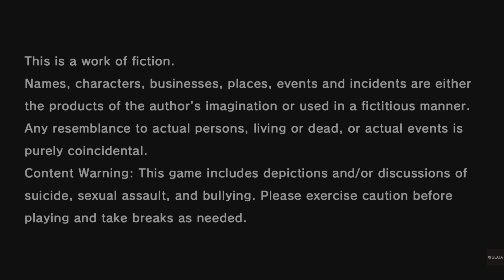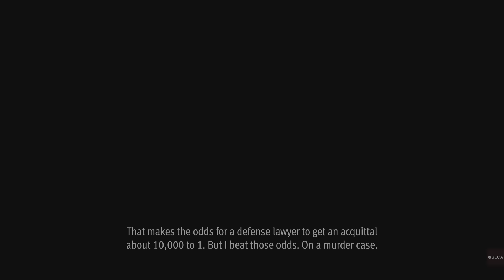Lost Judgment Gameplay PS5 Part 1 False Claming Kosuke